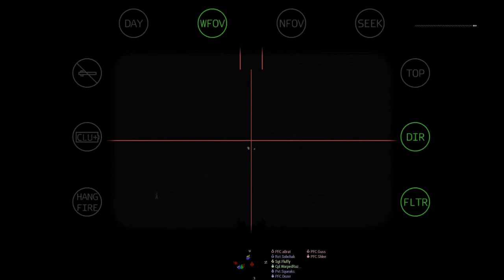Arma 3 - Reality Gaming Milsim Deployment 7, mission 1: Ghosts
Hello everyone,

In this video you can see some of the highlights of the Reality Gaming milsim Deployment 7, mission 1: Ghosts

If you like what you see, you can always try out Reality Gaming yourself. We do 2h-trainings every wednesday at 19:00 GMT and full 3h milsim missions every sunday at 18:00 GMT.
If you want to chech out RG, click the following